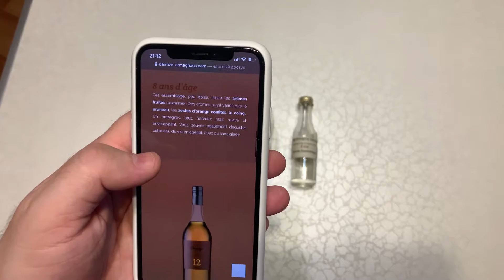Francis Darroze les Grands Assamblades 8 ans d'age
французский арманьяк
Официальный сайт: